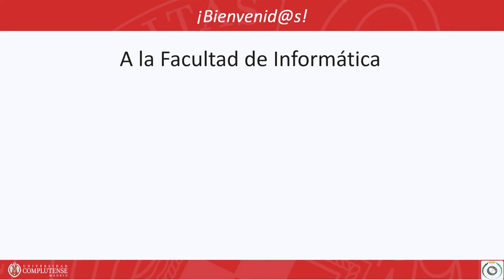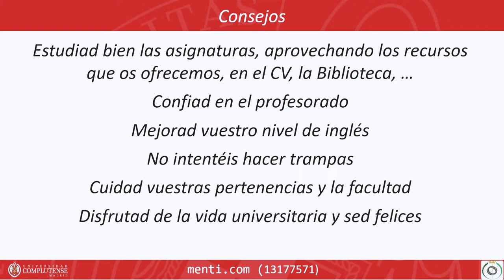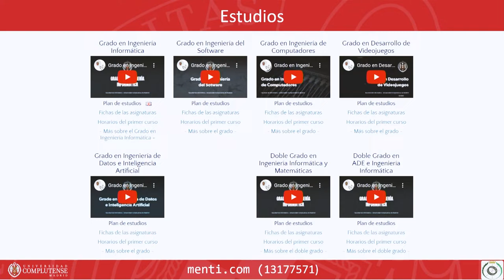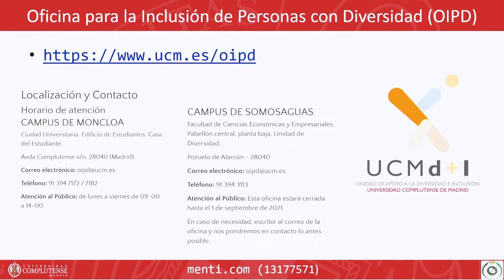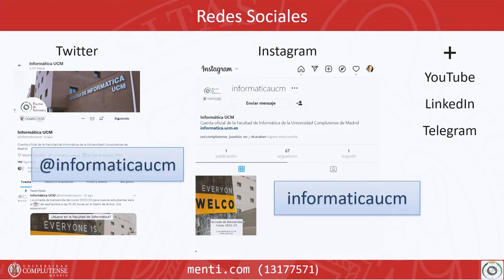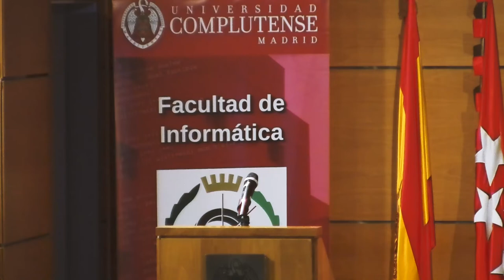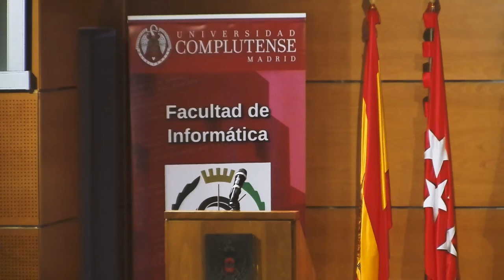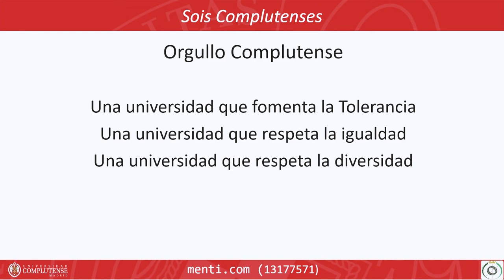Jornada de Bienvenida del curso 2022-23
Acto de Bienvenida del curso 2022-23 para los estudiantes de nuevo ingreso en nuestra Facultad.